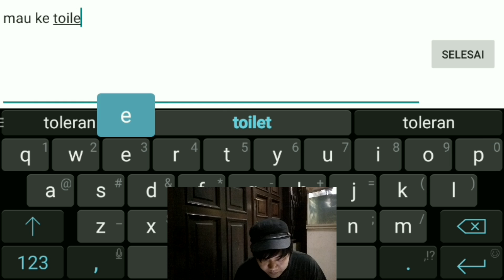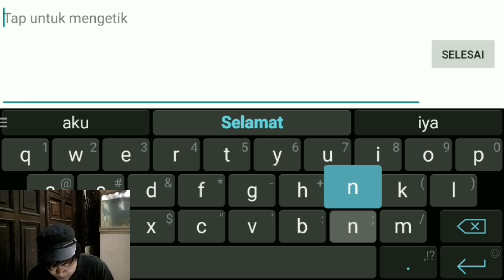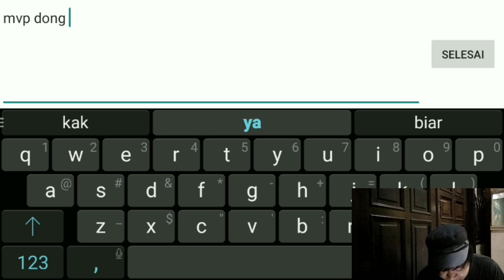Prank mobile legends... Ngakak wkwkwkwk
Ranked match rafaela